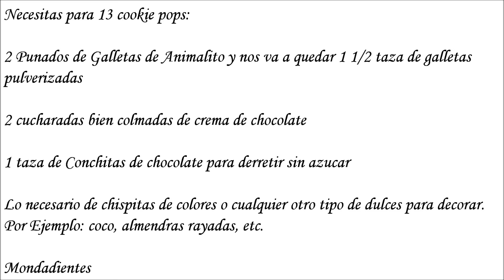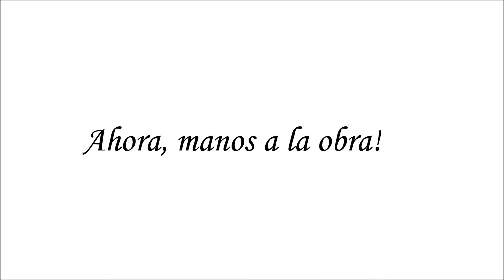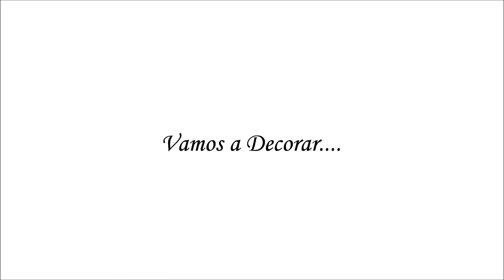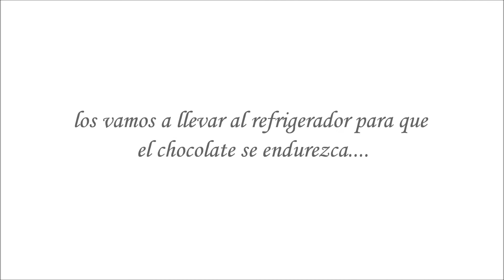Cookie pops de galletas de animalitos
Gracias por visitar el canal Lorentix :)